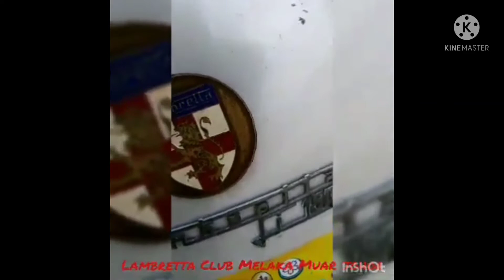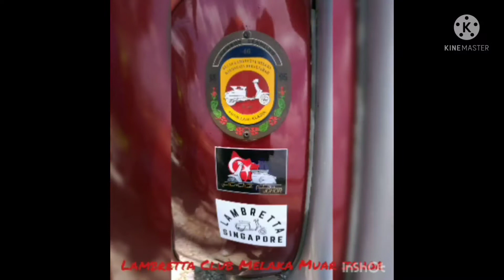Lambretta ... jalan2 cari makan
Ahli Group Lambretta Melaka memanaskan engine dari Melaka Ke Muar Johor sambil2 makan2